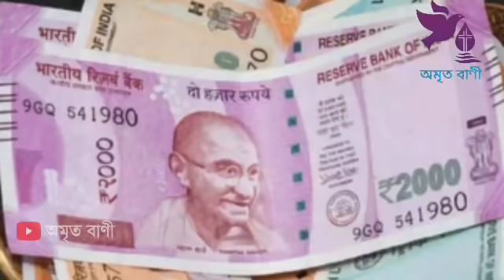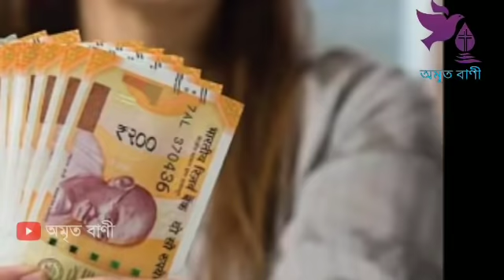S স নামের মানুষ may মাসের ভাগ্য ফল S name meaning in bangla,how is the person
অমৃত বাণী,নামের শুরুতে s,s | স | শ অক্ষর দিয়ে শুরু নামের লোকের স্বভাব চরিত্র,s দিয়ে শুরু নামের মানুষরা কেমন হন,s দিয়ে শুরু নামের মানুষরা কেমন হন,s নামের মেয়েরা কেমন হয়,s নামের রাশি কি,s দিয়ে শুরু নামের মানুষরা কেমন হয়,s দিয়ে নাম,s দিয়ে যাদের নাম,নাম দিয়ে ভাগ্য গণনা,নামের প্রথম অক্ষর দিয়ে মানুষ চিনুন,নামের প্রথম অক্ষর দিয়ে ভবিষ্যৎ জানার উপায়,s name meaning in bangla,how is the person who has s at the beginning of the name,Bani,অমৃতবাণী,Amrita Bani